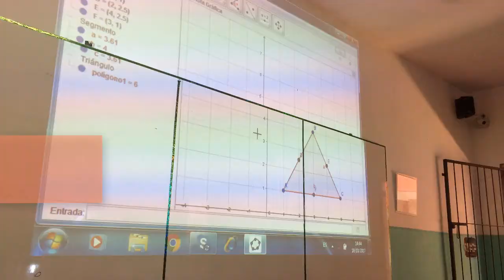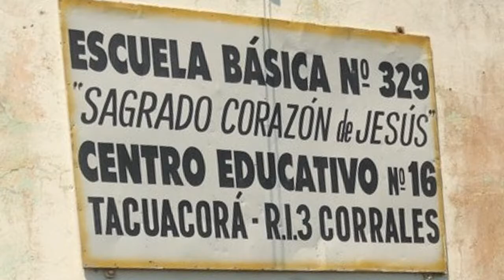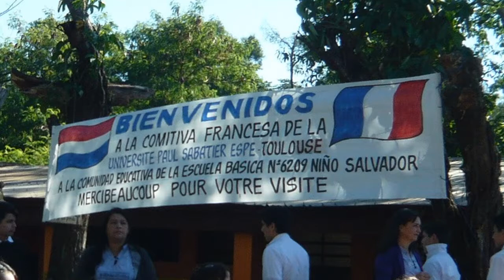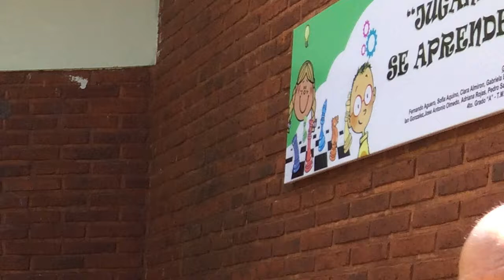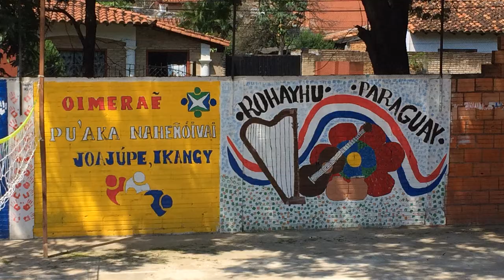Suivi de formation des enseignants en sciences du Paraguay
Université fédérale de Toulouse Midi-Pyrénées
Université Jean Jaurés
École Supérieure du Professorat et de l'Éducation (ESPE)
Relations Internationales